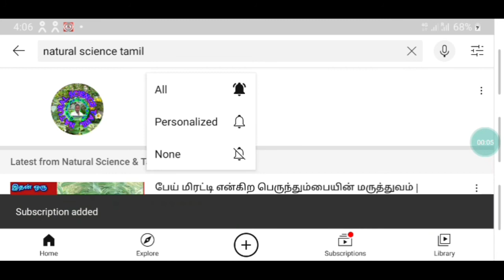சூரை செடியின் மருத்துவ பயன்கள் | Soorai chedi| ziziphus oenoplia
,MooligaiMaruthuvam,மூலிகைமருத்துவம் Natural Science Tamil

சூரை செடியின் மருத்துவ பயன்கள்,சூரை செடியின் பயன்கள்,சூரை மருத்துவம்,மருத்துவம்,தமிழ் மருத்துவம்,சூரை,சூரை செடியின் வைத்தியம்,மூலிகை மருத்துவம்,மூலிகை,
சித்த மருத்துவம்,நாட்டு மருத்துவம்,Soorai,soorai chedi,soorai chediyin payangal,soorai maruthuvam,maruthuvam,mooligai maruthuvam,mooligai,ziziphus oenoplia,ziziphus oenoplia plant,ziziphus oenoplia uses,ziziphus oenoplia medical benefits,herbals,helbal helb,herbal uses.

KALLAI NEWS

Natural science tamil video links

1.முப்பரிச வல்லி

2.நெய்வேலி காட்டமணக்கு

3.துத்தி

4.கடுகு

5.மந்தாரை

Medical videos and medical tips are for information and knowledge purpose only.If you are on medication for any illness,we strongly advise you to continue the medication and follow your doctor advice.We do not advise you to stop the medication or change the dosage of medication without your doctors advice.We are not a doctor or promoting doctors.We are not responsible for any side effects,reactions in your body directly (or) indirectly any other monetary or non monetary losses incurred in using | trying the videos,tips from Natural Science Tamil.